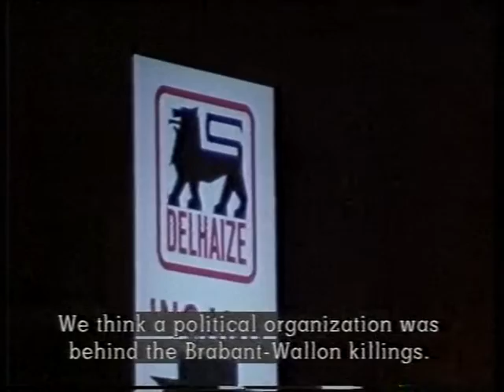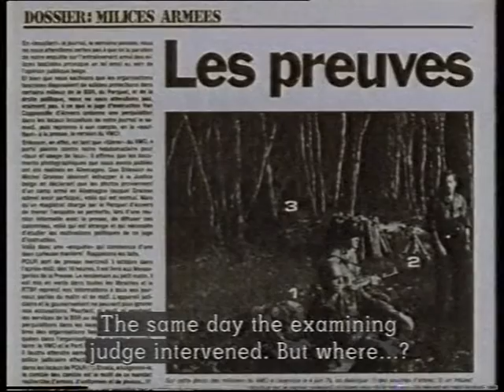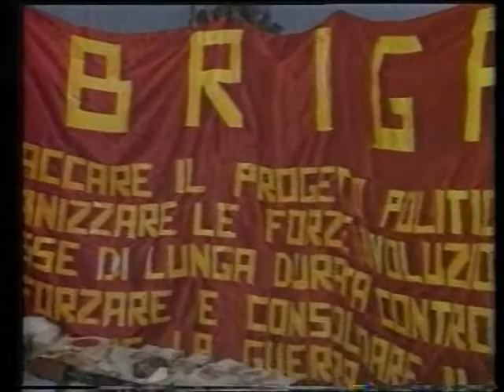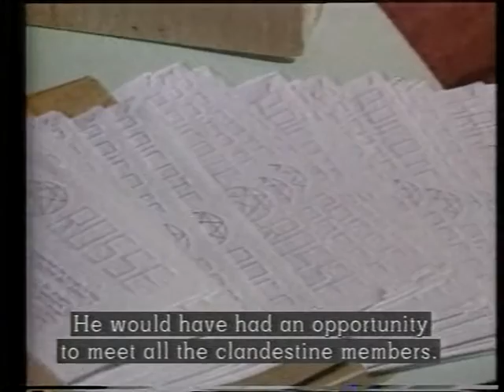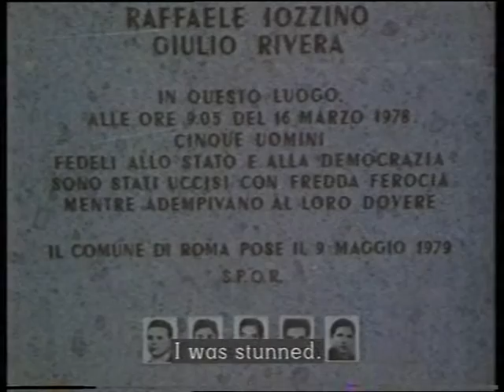Gladio (3/3) The Foot Soldiers - BBC, 1992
Based on the idea of Nazi stay-behind agents who remained in the occupied territories after World War II as resistance to the threat of communism, NATO and the CIA, in collaboration with several European intelligence agencies, organized the Gladio network.

Between the end of World War II and the fall of the Soviet Union, teams of secret agents killed innocent civilians to keep Europe "free from communism" and under the influence of their political bosses.

In 1978 in Rome, the Italian prime minister, Aldo Moro, was kidnapped and his bodyguard was killed. The bullets found at the scene were of a type issued only to Italian Special Forces and, according to one secret agent's confession, the secret services had been warned in advance of the kidnapping.

Timewatch examines the truth behind this and the subsequent assassination of Moro - who was in favour of including the Italian Communist party in a national government.

This episode also reconstructs a series of unexplained and bloody killings a few years earlier in Belgium, when masked gunmen murdered people shopping in supermarkets. Some of the Gladio members responsible now talk about these seemingly pointless murders